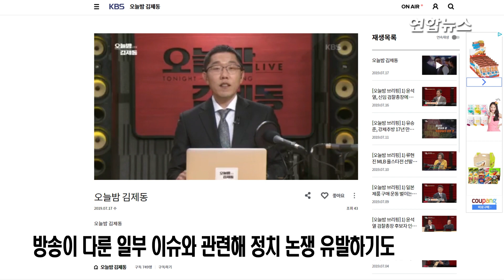김제동, KBS '오늘밤 김제동' 9월 중 하차…"마지막까지 최선" / 연합뉴스 (Yonhapnews)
(서울=연합뉴스) 방송인 김제동이 1년여간 진행한 KBS 1TV 시사 토크쇼 '오늘밤 김제동'에서 하차한다.
소속사 아침별은 김제동이 오는 가을 개편 전인 9월 중 하차한다고 17일 밝혔다.
'오늘밤 김제동'은 당일 이슈에 관해 이야기하며 내일의 변화를 읽어내는 생방송 시사 토크쇼로 지난해 9월 10일 시작해 매주 월~목요일 방송했다.
방송 기간 최고 시청률 6%(닐슨코리아), 평균 시청률 4%대를 유지하며 중장년층 지지를 받았다.
그러면서 방송이 다룬 일부 이슈와 관련해 정치 논쟁을 유발하기도 했으며, 김제동의 출연료 또한 고액 논란을 일으키기도 했다.
김제동은 "오늘 하루 여러분들이 잘 지냈는지 따뜻한 안부를 여쭤보기 위해 만든 방송이었던 만큼 1년여간의 수많은 밤 동안 함께하기 위해 출연해 주신 시민과 각 분야 전문가, 프로그램을 제안하고 만들어준 수고해준 스태프, 지켜 봐주셨던 시청자 여러분께 감사하다"라고 소감을 밝혔다.
그는 "앞으로 남은 방송까지 변함없이 최선을 다하겠다"라고 덧붙였다.